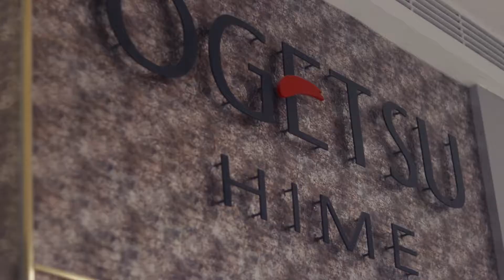T.Dining Presents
T. Dining Presents: Ogetsu Hime

If you’re craving for authentic Japanese Fare, head to Ogetsu Hime and indulge in their simple yet masterfully-created dishes. Priding itself in producing dishes from freshly flown ingredients from Japan, you can savour delightful meals here. From their sushi selection, to their glorious Matsusaka A5 offerings — a lot awaits the discerning diner.

For an inside an inside look into this dining gem, watch the video: